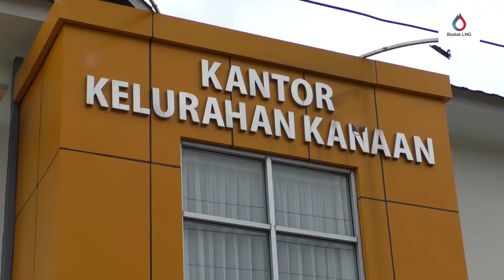Motor Kebersihan untuk 4 Kelurahan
Sebagai bentuk nyata kepedulian Badak LNG atas pelestarian lingkungan dan mendukung terwujudnya salah satu misi pemerintah Kota Bontang sebagai Green City, Perusahaan menyerahkan bantuan 4 (empat) unit motor pengangkut sampah kepada 4 (empat) Kelurahan di Kota Bontang diantaranya Kel. Kanaan, Kel. Berbas Tengah, Kel. Gunung Elai dan Kel. Bontang Lestari, (22/7). ⁣